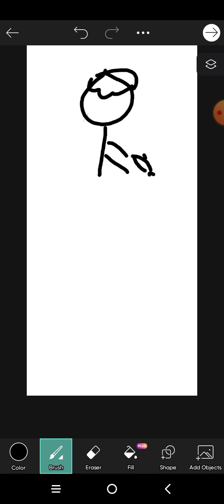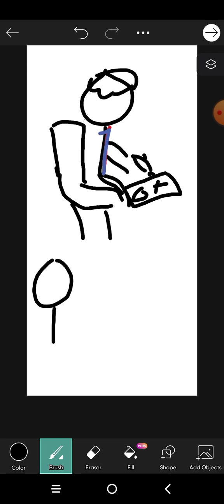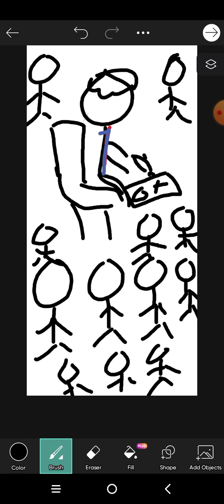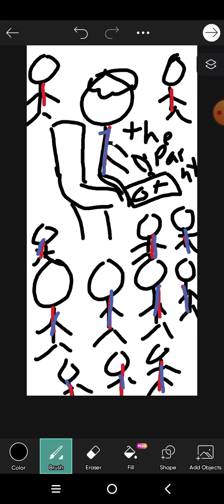I'm telling my team to prevent the opposing team from scoring inside the paint.